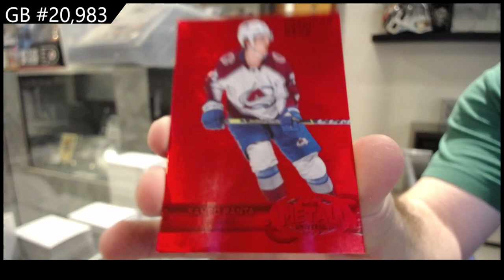2021-22 Upper Deck Metal Universe Hockey 2 Box Break - CNC GB #20,983